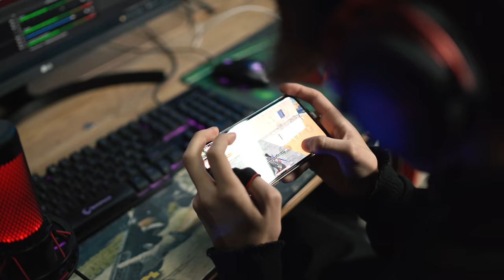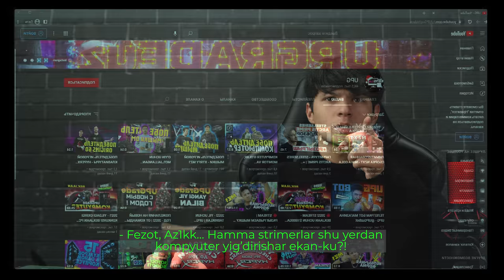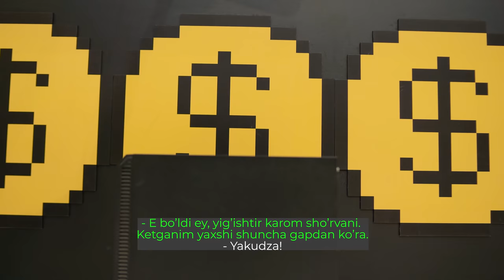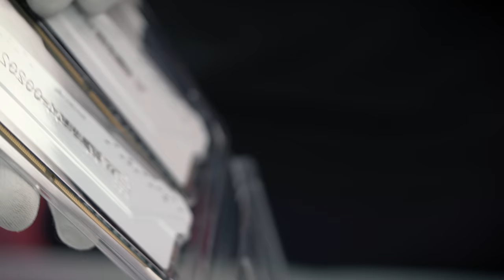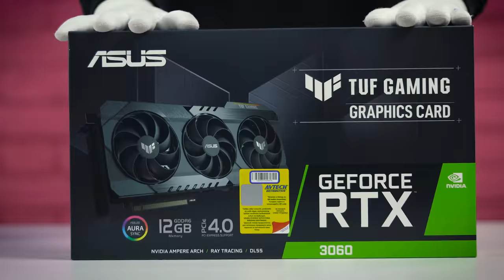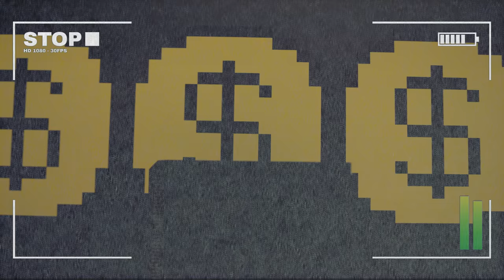АПГРЕЙД ПК ЯКУДЗЫ | РОЗЫГРЫШ НА 15 000 000 СУМ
🟣RU:
Yakudza - узбекский стример, запустивший свой канал с конца 2019 года, по дисциплине - PUBG MOBILE
Профи своего дела, т.к. PUBG MOBILE это его основная тематика канала и играет через смартфон.
В этом выпуске мы расскажем о нем немного подробнее, о е го будущих планах ну и конечно же прокачаем не только его ПК, но и весь стрим рум ;)

🔊Розыгрыш продлиться до 27го апреля, 28го апреля, в 21:00 подводим итоги на стриме и Вы должны присутствовать на трансляции!

🟣UZ:
🔊Tanlov 27- aprelga qadar davom etadi, g'olibni 28- aprel soat 21:00 da strimda aniqlaymiz, g'olib strim vaqtida online bo'lishi shart.
Shartlar juda oddiy: 👇👇👇
UPG YouTube kanaliga obuna bo’lish, videoga layk bosib, komment yozish.
с радостью проконсультируем ☺️
 Адрес / Manzil:
Главный филиал:  г. Ташкент / Улица Алишера Навои, 37
Второй филиал: Торговые ряды "Малика" / магазин - B24